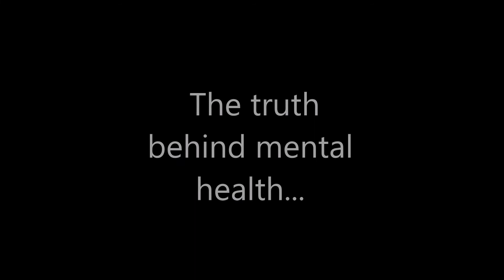ALMOST WEEKLY VLOG #5 // MENTAL HEALTH AWARENESS | TBIS